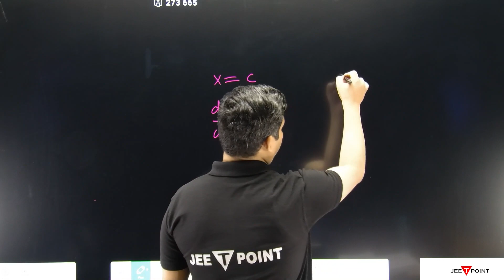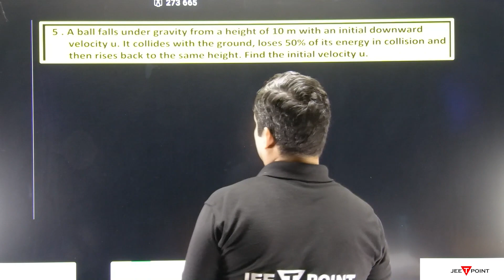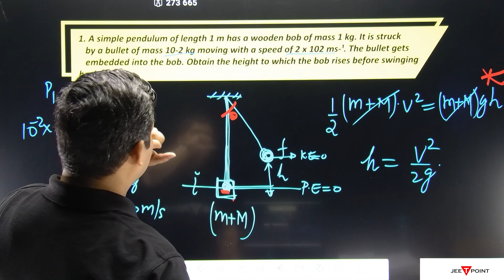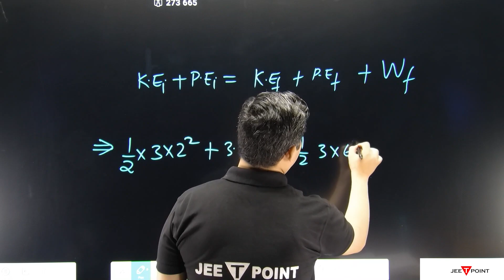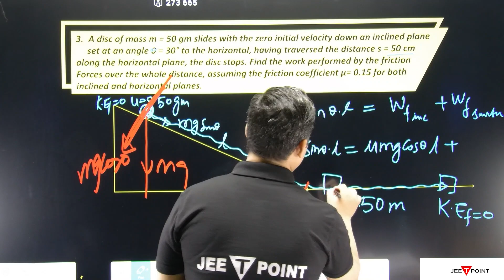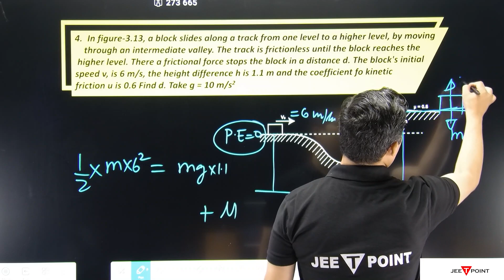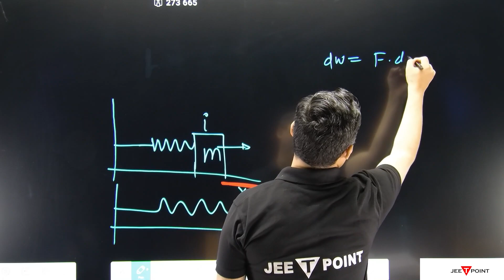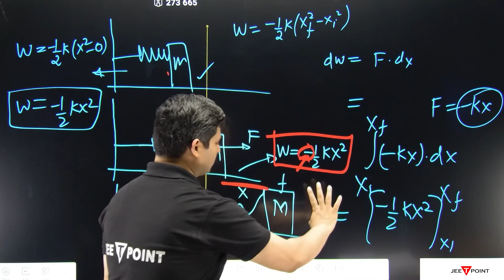Application of Work Energy Theorem Part-3 for JEE (Mains & Advance) | JEE T POINT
The Work Energy Theorem is an essential concept for JEE preparation that plays a crucial role in determining the work done by force and the change in kinetic energy of an object. This video provides an in-depth overview of the applications of the Work Energy Theorem, Part 3, and how it is used to solve complex JEE problems.

The video covers different types of problems related to the Work Energy Theorem, including friction, spring, and power problems. The video explains how the theorem can be used to calculate the work done by these forces and the change in kinetic energy of the object.

Through clear and concise explanations, this video also demonstrates how to calculate the force applied, work done, and other physical parameters related to the problem. By solving sample problems, the video shows step-by-step solutions and problem-solving strategies to gain insights into the theorem’s application.

By watching this video, JEE aspirants can gain a better understanding of the Work Energy Theorem and learn how to apply it to solve complex problems. This video will help aspirants to learn different problem-solving strategies, improve their analytical thinking, and develop the skills needed to solve challenging JEE problems related to Work Energy Theorem.

Overall, this video is an excellent resource for JEE aspirants preparing for exams and can be accessed through various educational websites and platforms such as YouTube, Vimeo, and many more. It provides a valuable tool for them to enhance their knowledge, skill set, and ability to solve complex problems related to the Work Energy Theorem.